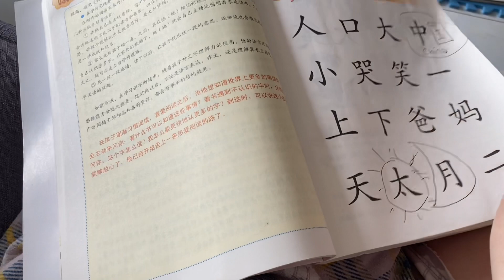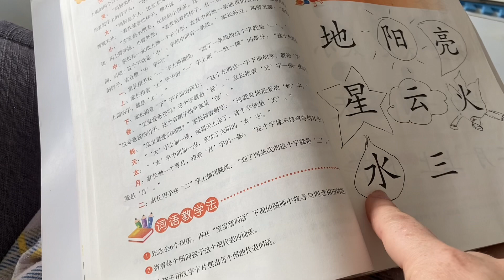Reviewing Chinese with my 3 year old